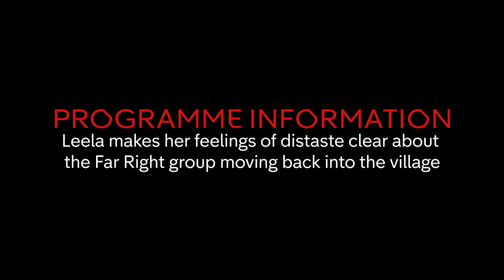Ste Asks The Maalik’s for Help | Hollyoaks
Ste asks the Maalik’s to help him escape from the far right group.